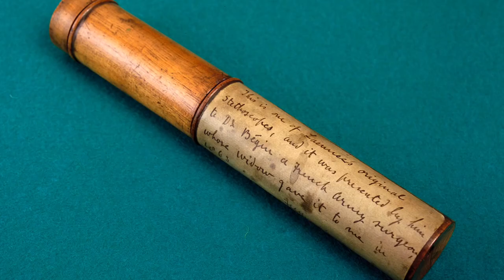Stethoscopes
Sources:

Buy LIFECARE Fetoscope Fetal Stethoscope_1 Pc Online at Low Prices in India  - Amazon.in

1. Wong, Lisa, M., MD (2014). "Music and medicine: Harnessing discipline and creativity". The Virtual Mentor. 16 (8): 648–651. doi:10.1001/virtualmentor.2014.16.08.mhst1-1408. PMID 25140689. Retrieved 5 September 2019.
2. ^ Dubos, Rene and Jean (1952). The White Plague. Canada: McClelland and Stewart Limited. p. 91. ISBN 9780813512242.
3. ^ McCallum, Jack Edward (2008). Military Medicine: From Ancient Times to the 21st Century. ABC-CLIO. p. 185. ISBN 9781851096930.
4. ^ Jump up to: a b c d Roguin, A. (September 2006). "Rene Theophile Hyacinthe Laënnec (1781–1826): The man behind the stethoscope". Clinical Medicine & Research. 4 (3): 230–235. doi:10.3121/cmr.4.3.230. PMC 1570491. PMID 17048358.
5. ^ Gabbay, John (1989). "Clinical medicine in revolution: 2: Fusion in the crucible". British Medical Journal. 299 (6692): 166–169. doi:10.1136/bmj.299.6692.166. JSTOR 29704703. PMC 1837051. PMID 2504361.
6. ^ Jump up to: a b c d Laennec, René T.H. (1819). De l'Auscultation Médiate, ou Traité du Diagnostic des Maladies des Poumon et du Coeur [On Indirect Listening: A treatise on the diagnosis of lung and heart diseases]. Paris, FR: Brosson & Chaudé. 8. Two volumes.

100 рассказов из истории медицины